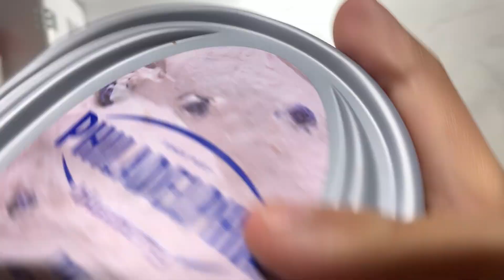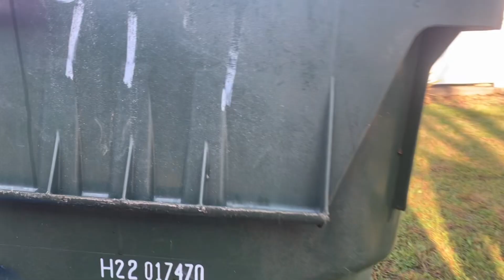JASON Se METE EN EL CUERPO DE MI HERMANO!!